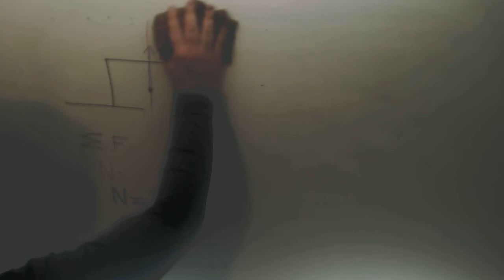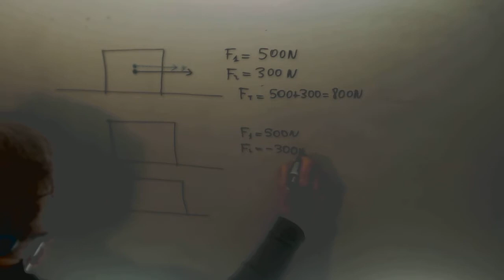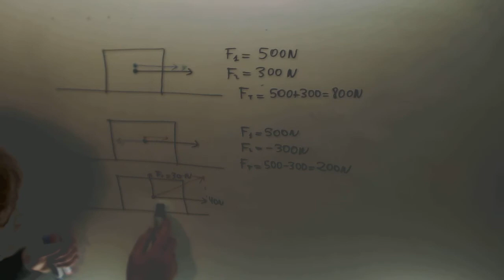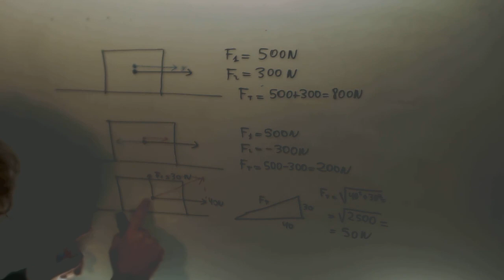Masa sobre superficie horizontal 2 fuerzas perpendiculares Dinamica Fisica Academia Usero Estepona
Masa sobre superficie horizontal 2 fuerzas perpendiculares Dinamica Fisica